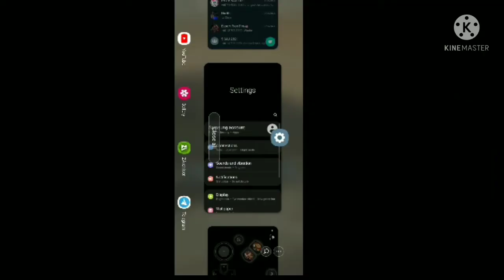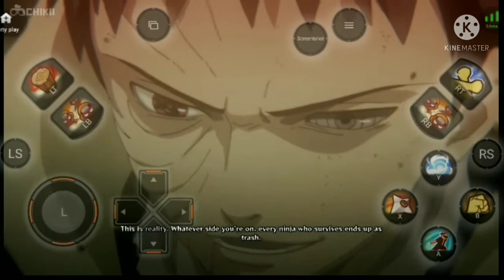Naruto Shippuden Ultimate Ninja Storm 4 Chiki Cloud Gaming - Chapter 9 The Battle Intensities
Platforms:Playstation 4,Xbox One & PC
Publisher:Namco Bandai
Developer:CyberConnect2
Release Date:
US:February 09, 2015
EU:February 05,2015